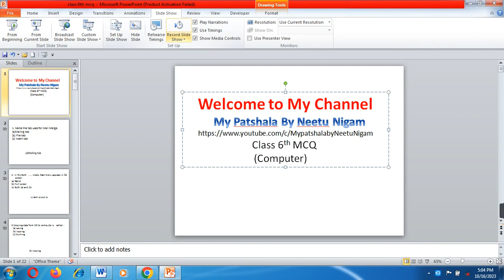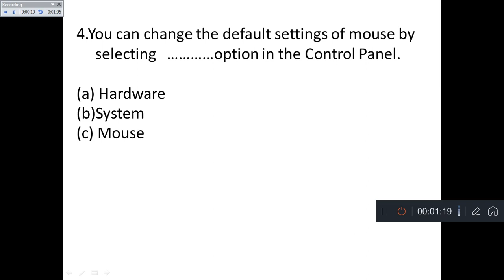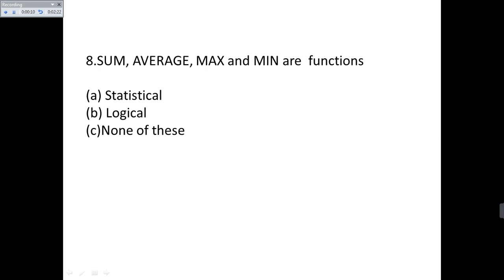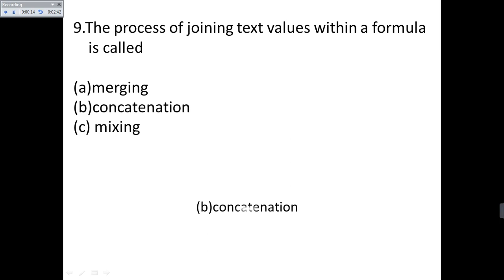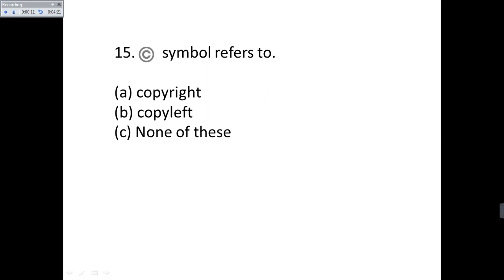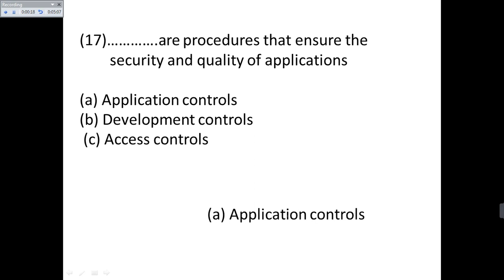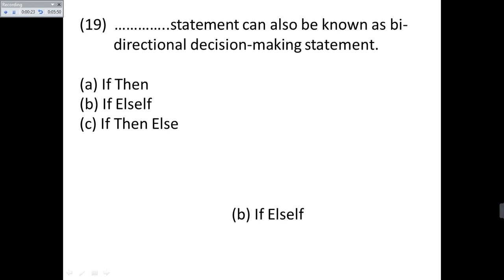Computer MCQ's For class 6th ( Important Computer Question & Answers) ~ Computer Quiz /CLASS 6th MCQ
Is video me maine Computer  question and answer for class th  is topic ko cover kiya hai.
 Top 20 important question for class 5 Computer quiz cover kiye hai jo ki aapki Computer  knowledge ko improve karne me kaafi help karenge.
class 6th or grade 6. So, watch computer  quiz for class 5 video till the end and learn computer
My oyher vedio link